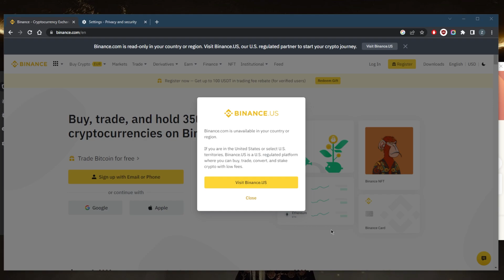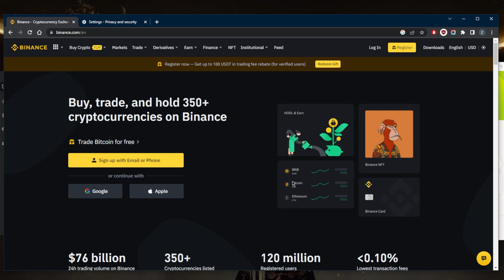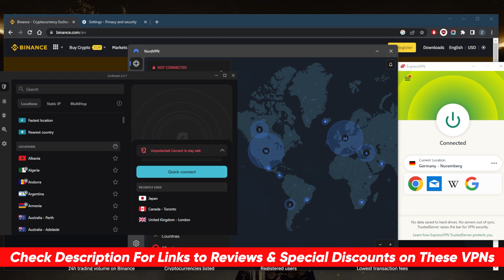[SOLVED] How to Access Binance From Anywhere in 2026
[SOLVED] How to Access Binance From Anywhere in 2026. Here are the best VPNs for unblocking geo-restricted websites, privacy, speed, streaming, torrenting & online security.

How's it going, everybody? Welcome back. Today I'm gonna show you guys how you can access by Nance from anywhere, no matter your location. So by Nance unfortunately, is banned in a lot of countries. And even in the US where it is available, you get the downgraded version of by Nance, which has less than 350 cryptocurrencies. So if you're looking to access the full version of binance, you're gonna have to use a VPN, if you're in a region where the full or the international by Nance version is not available. And I went ahead and tested over a couple of dozen VPNs that are not detectable by binance. And I've narrowed it down to these three as the best overall from blocking binance. They all vary in budgets and features. So pick and choose depending on your own situation, and we're looking for out of these VPNs and your own budget and preferences, of course, let's go ahead and just demonstrate using any of these VPNs. I know the full version of binance should be available in Europe. So let's just go with the German server, for example. We'll go ahead and connect to Germany. And instead of getting this notification right here, I'll go ahead and refresh because I'm trying to access the international version of finance with over 350 cryptocurrencies available. And there you go. Now I have access to it without having to get that notification that says it's not available to me because I'm in the United States, or rather the downgraded version with about 150 cryptocurrencies, instead of 350 cryptocurrencies on by Nance. This is how you can access the international version of binance using a VPN but again, you'll need a reliable VPN. Otherwise, I believe, temporarily suspend your account for using a VPN. So that's why you need to use a reliable one so that you're not detected by binance as a VPN user. So that's pretty much it for this video if you guys are interested in any of these VPNs and finding surprising discounts in the description down below, as well as for reviews if you'd like to learn more about the privacy policy speed streaming and torrenting capabilities as well security and features and in case you're not satisfied with any of these VPNs for whatever reason, you can get yourself a refund through the 30 day money back guarantee. Besides that comm below if you have any questions, I'll be happy to answer all of them like and subscribe if you'd like to support the channel and stay up to date with everything VPNs and cybersecurity. Thank you guys very much for watching and I'll see in the next one. Have a wonderful day.

Hope you enjoyed my [SOLVED] How to Access Binance From Anywhere in 2026 Video.